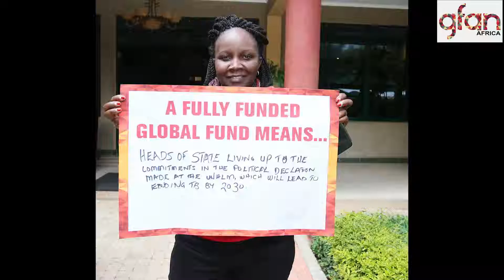GFAN Campaign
In line with Agenda 2063, increasing domestic resources for health will contribute to socio-economic transformation of Africa over the next 50 years.